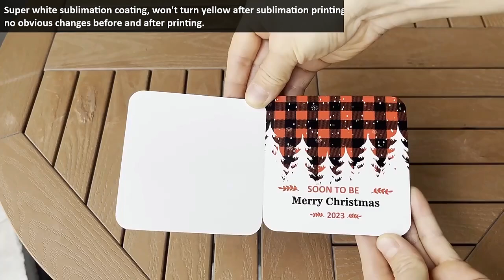Super white sublimation coating on hardboard MDF wood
Amazing. Updated sublimation coating on MDF, super white finished no obvious yellowing after sublimation heat press. We do it.